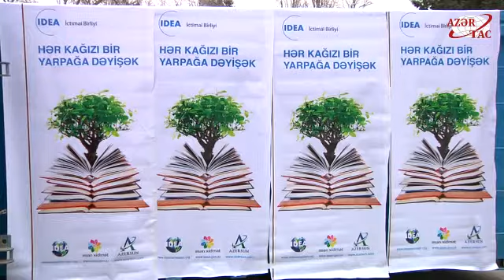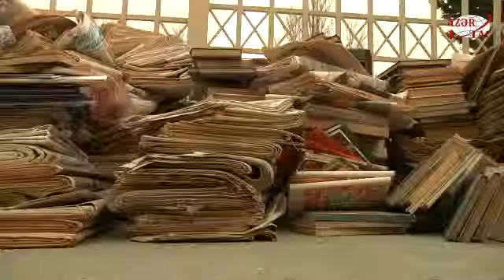“Hər kağızı bir yarpağa dəyişək” layihəsinə start verilib- AzəTAc